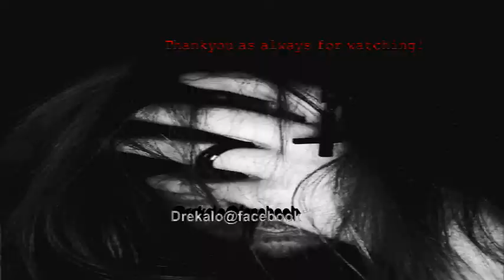Rottcast 2.0 Interview with Drekalo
A nice little chat with Crotch from Drekalo on his new CD release- Stuck in this place.
You can check out the album and purchase it or single tracks at